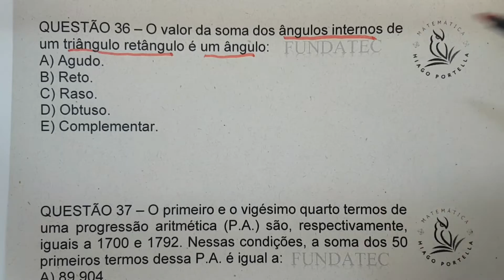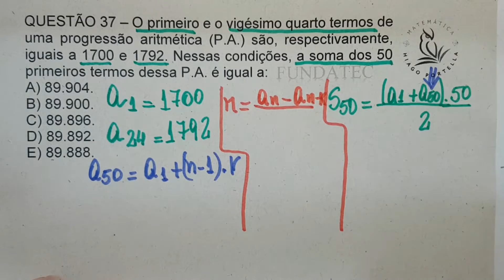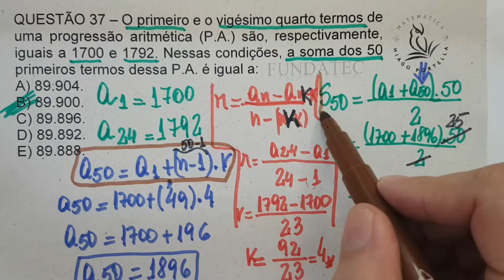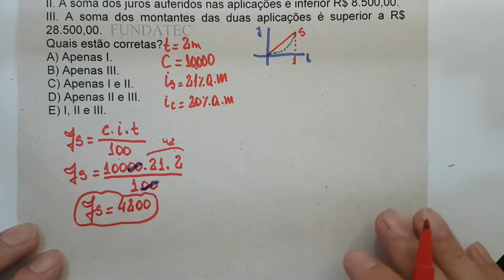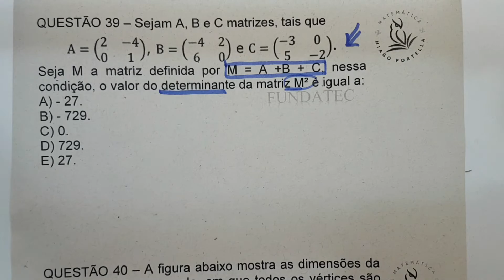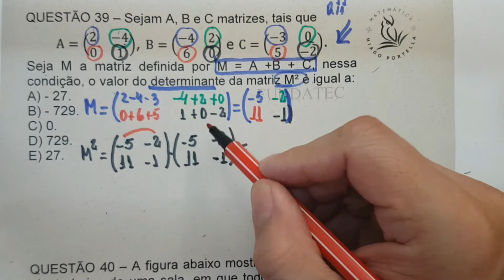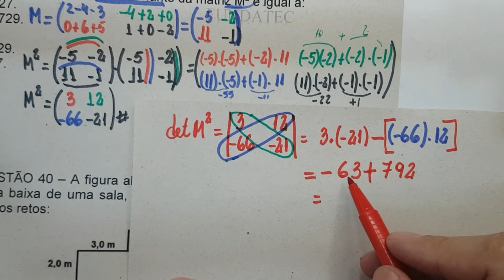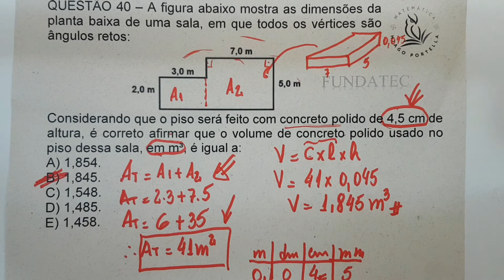FUNDATEC | Questões MATEMÁTICA | Nível Superior | Concurso Público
→ Curso de Matemática e Raciocínio Lógico Banca FUNDATEC ***SUPER OFERTA***
→ Ebook 200 questões Matemática e Raciocínio Lógico FUNDATEC 2024 Nível Superior
→ Curso FAFIPA EM BREVE
→ Curso de Matemática Completo EM BREVE

Buenas Pessoas Concurseiras!!!

Nesta vídeo aula, vamos resolver algumas questões da Banca FUNDATEC, Nível Superior, sendo abordados os conteúdos de Soma dos Ângulos Internos de um Triângulo, Progressão Aritmética, Juros Simples e Compostos, Soma e Multiplicação de Matrizes, Determinante de uma Matriz; Área e Volume.

00:00 Inscreva-se no Canal e Ative o Sininho;
01:23 Questão 36 - Soma dos Ângulos Internos de um Triângulo;
04:15 Questão 37 - Progressão Aritmética (P.A.); Soma dos Termos de uma P.A.; Cálculo da Razão de uma P.A.; Termo Geral da P.A.;
13:01 Questão 38 - Cálculo de Juros Simples e de Juros Compostos;
23:16 Questão 39 - Soma de Matrizes; Multiplicação de Matrizes, Determinante de uma Matriz;
33:46 Questão 40 - Áreas de retângulos; Composição de figuras; Transformação de unidades de medidas; Volume de um Sólido Geométrico (Paralelepípedo) a partir da sua área.

Professor Hiago Portella

Deixa teu comentário sobre qual cidade você vai fazer concurso, qual banca e qual cargo?